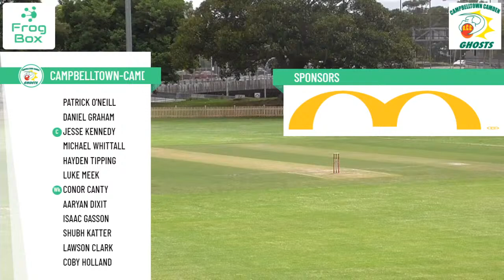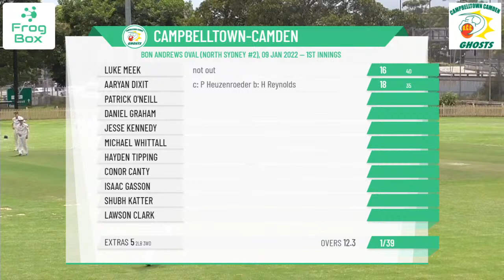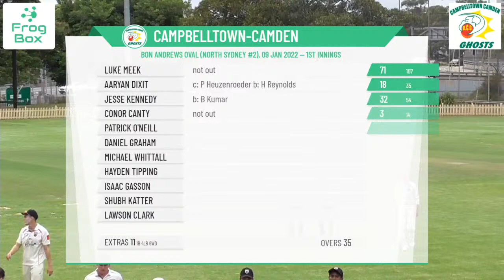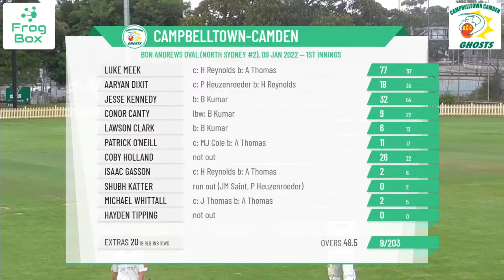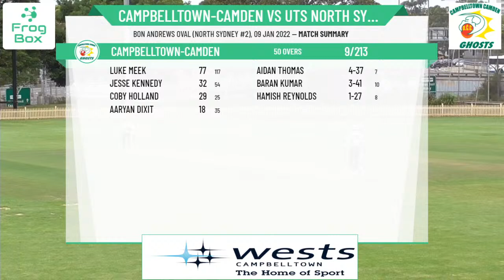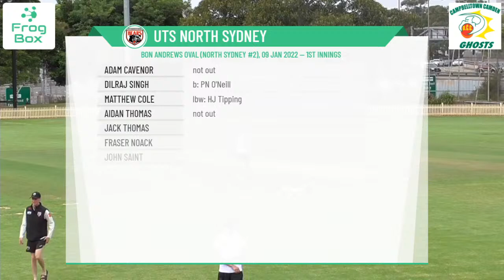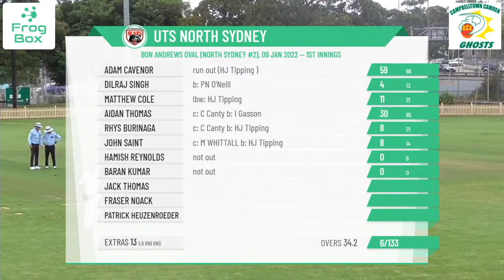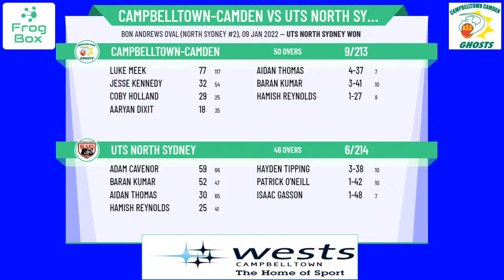NPC - Third Grade - Round 8 - Campbelltown-Camden v UTS North Sydney